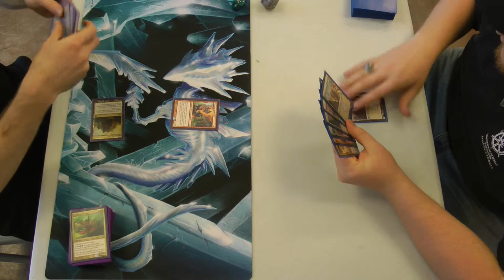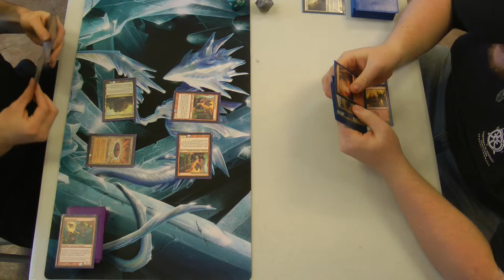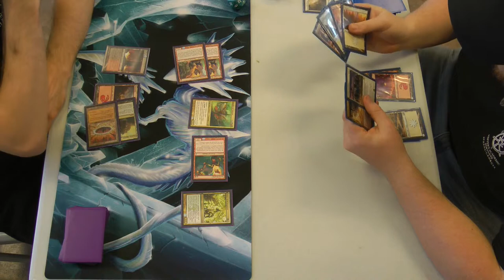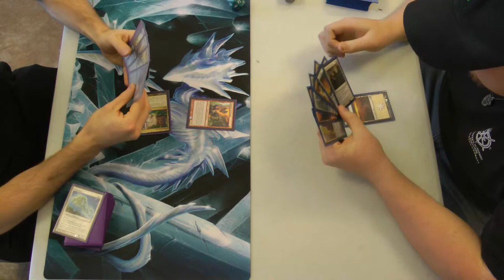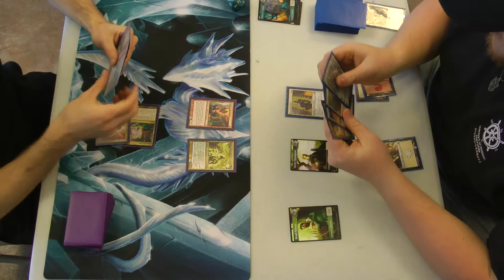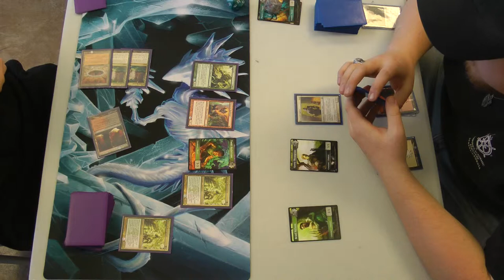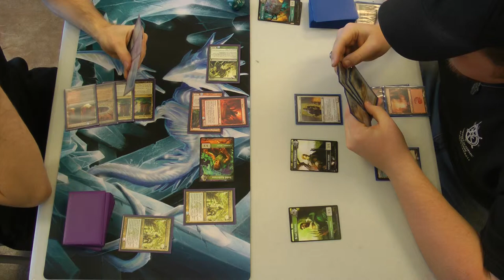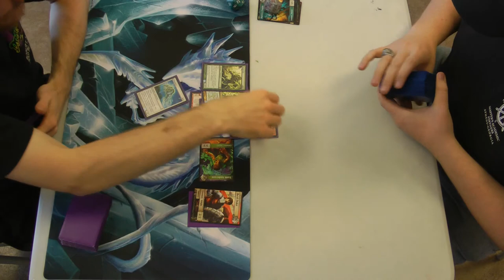Modern Magic — 5C Elementals vs. Boros Tokens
Although Infect is my first love in every format, 5C Elementals is more like my good friend who makes me better just by hanging out with them. Being able to tutor up your answers with Flamekin Harbinger, get out the Wastelock with Horde of Notions and Fulminator Mage, and even just the turn three creatures with Smokebraider all leave this a fairly consistent and comprehensive tribal. Clearly, the deck has untapped potential, but just isn't recognized in a format that can be as broken as Modern.

After this match, a note to self: collect more SCG tokens, especially the human ones. Also, I need to remember that fog effects trigger Voice for getting tokens.